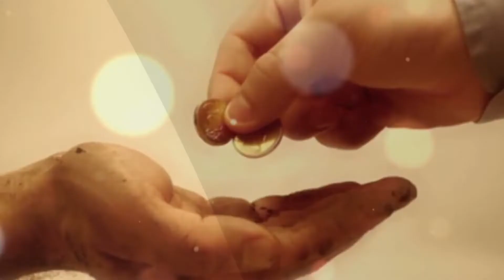Erkek Çocuğa Altın Bilezik Takmak Câiz midir?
Erkek çocuğa altın bilezik takılır mı? Altın takı kullanmanın erkeklere haram olması gibi bu haramiyet erkek çocuklar için de geçerli midir?